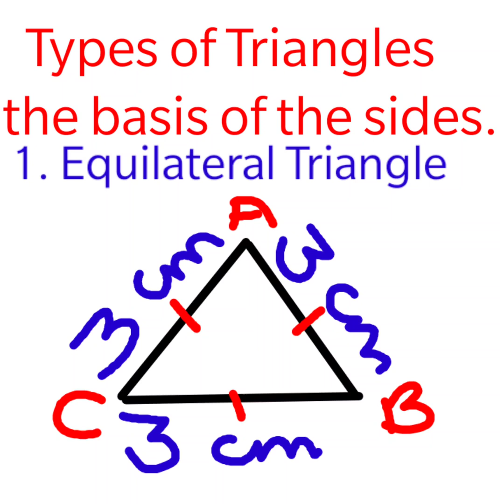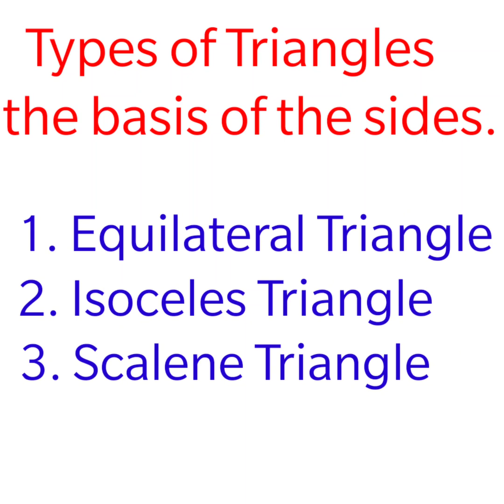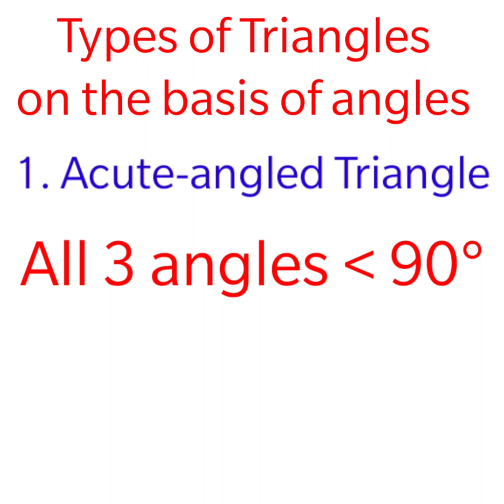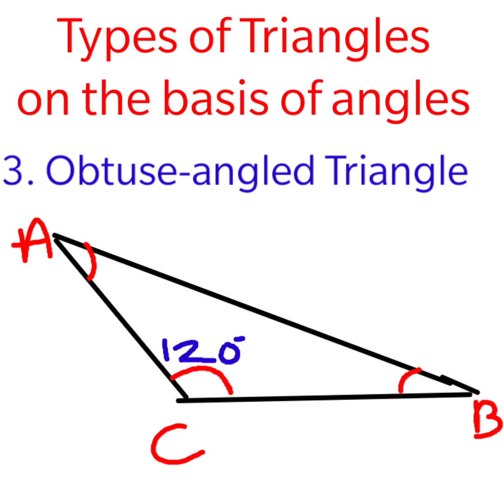Triangles and it's types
Types of triangles on the basis of sides and angles.
Explanation in Hindi and English both for easy Learning..